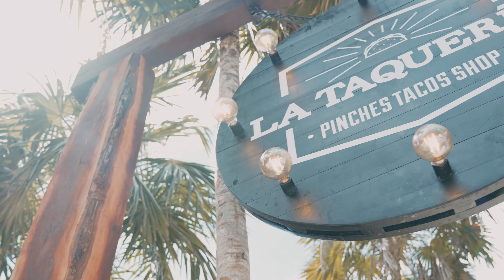Tulum Event Videography & Photography - Tulum Photography - Jasmine & Ben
We were honored to capture Jasmine & Ben's Pre-wedding lunch. It was a celebration for the books and a great way to open up their wedding weekend with all the people they love the most!